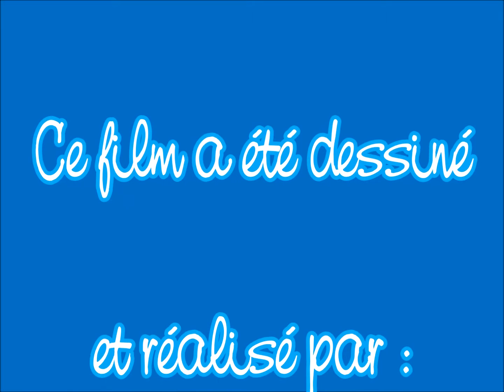Aquatica vs Atlantica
Ce film d'animation a été réalisé dans l'école Desceliers à Dieppe